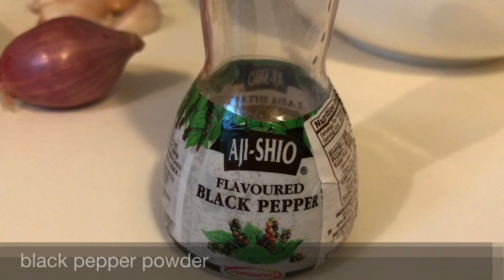Braised Spare Ribs with Dry Bean Curd sticks and Mushroom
Braised Spare ribs with dry bean curd sticks and dry mushroom